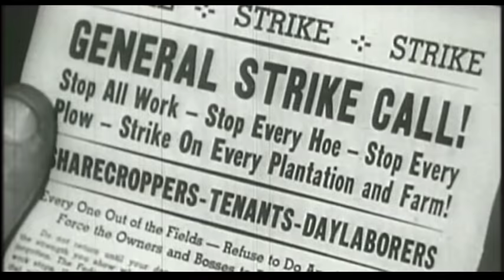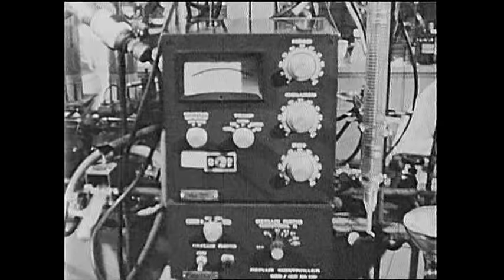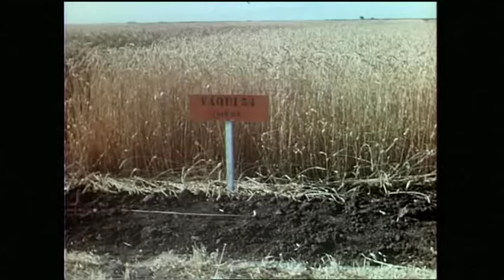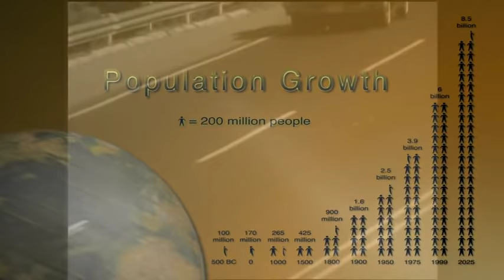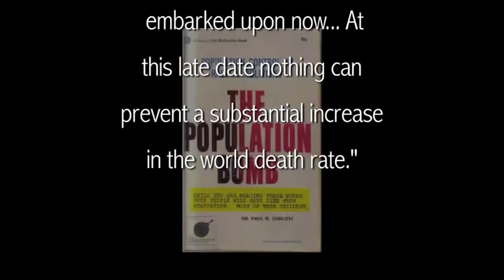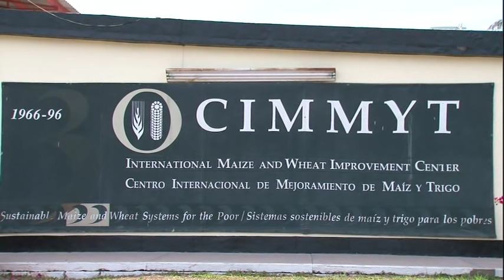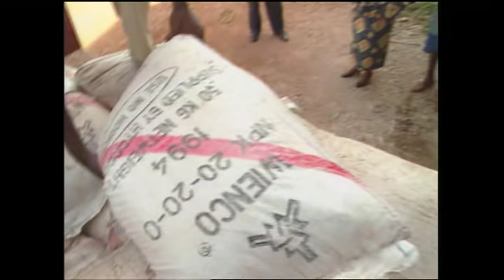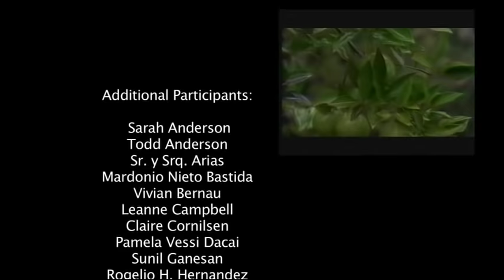Freedom From Famine ~ The Norman Borlaug Story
A documentary film about Norman Borlaug, the Iowa farm boy who saved over a billion people from starvation.
Americans have little knowledge of one of their greatest sons. Why do schoolchildren in China, India, Mexico, and Pakistan know the name and work of Nobel Peace Prize winner Norman Borlaug while so few of his countrymen have never heard of him? How did a dirt-poor farm boy from rural Iowa grow up to save a billion people worldwide from starvation and malnutrition and become the father of the Green Revolution? What were the inherited traits and environmental factors that shaped his astonishing journey and led to successes that surprised even him? What can we learn from his life and views that might help the human race survive the next critical century?